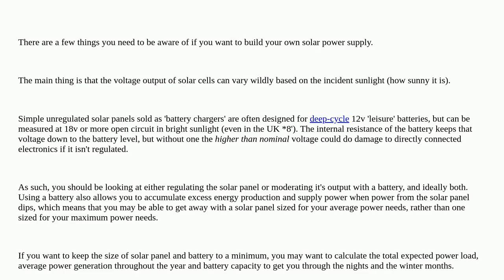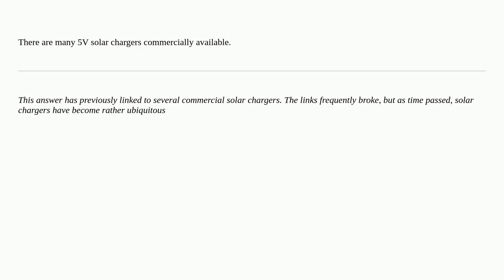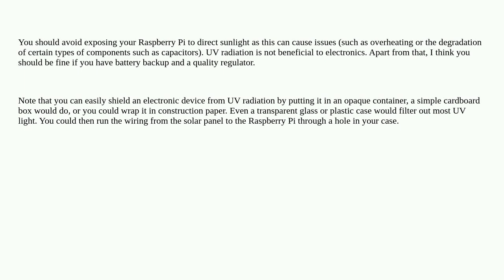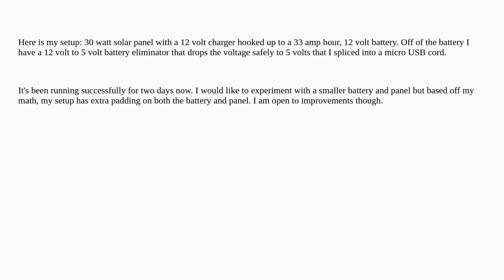Raspberrypi: How can I run the Pi on Solar Power?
How can I run the Pi on Solar Power?

A special thanks goes out to the awesome community

  power-supply alternative-power